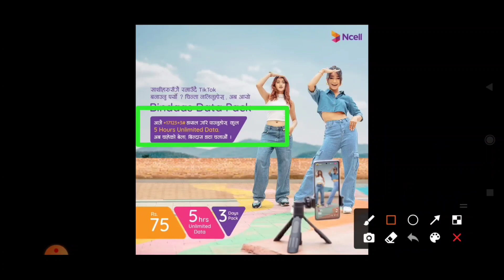Ncell Unlimited Data Pack Offers 2080 For 5 Hours at Rs.75 For 3 Days | Bindaas Data Pack Offers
In this video I am talking about Ncell Unlimited Data Pack Offers 2080 For 5 Hours at Rs. 75 For 3 Days.

1.Ncell Unlimited Data Pack Offers 2080
2.Ncell Unlimited Data Pack Offers 2080 For 5 Hours At Rs. 75 For 3 Days
3.Ncell Cheapest Data Pack Offers 2080